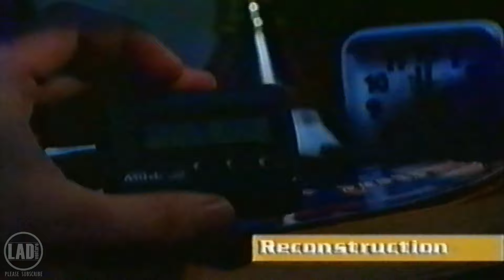APOCALYPSE ACCIDENT - BBC 999 Programme - Vintage Footage - April 2000 - Drayton Manor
A clip from an old VHS recording, featuring a workers accident on the Apocalypse drop tower ride at Drayton Manor in April 2000. The accident was reconstructed on BBC's 999 Programme in 2001.

A doctor who hates heights has relived his worst nightmare - 150 feet up a tower at a Staffordshire theme park where he was involved in a 999 rescue drama. Tamworth GP Dr Phil Killeen conquered his fear when he was called to treat an injured construction worker on the Apocalypse ride at Drayton Manor, near Tamworth. Now the doctor has been back up the tower filming a reconstruction of the rescue for the BBC1 series 999. And it was revealed yesterday that while the doctor was treating his patient, 21-year-old Peter Dolloway, they joked that the incident might be featured in the BBC programme. The 47-year-old GP was called to the park at 1.45am on April 20 last year after electrician Mr Dolloway fell 30ft while preparing the ride for its launch. The worker had landed on a safety hatch 150ft above ground.
The GP and paramedics spent two hours treating the worker's leg and back injuries on the platform.